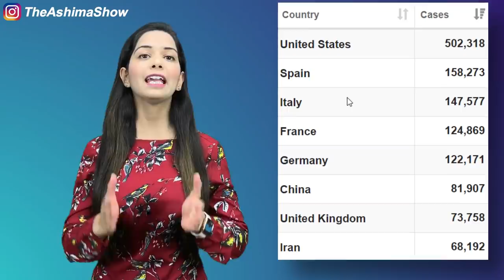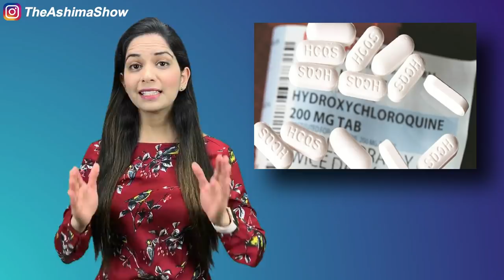New York - Drone Footage video shows mass grave on Hart Island | CoronaVirus India Updates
दोस्तों - आज  की video में देश और विदेश से जुड़ी सारी important news cover करुँगी। ताकि आज की video देखने के बाद आपको coronavirus को लेकर एक overview मिल जायेगा की - दुनियाभर में क्या हलचल है. तो चलो शुरू करते ह।

दुनिया भर में कोरोना से संक्रमित लोगों की संख्या 17 लाख पहुच गई है और 1 लाख के पार deaths हो चुकी है। चोका देने वाली बात ये है की 50,000 से 1 लख का आंकड़ा बढ़ने मे सिर्फ 8 दिन लगे है।  और अगर बात की जाए संक्रमित आंकड़ों की तो, सबसे ज्यादा corona के cases  America me 5,00,000, Spain मे 1.5 लाख, Italy मे 1,40,000, Germany and France me 1,20,000  के लगभग है।